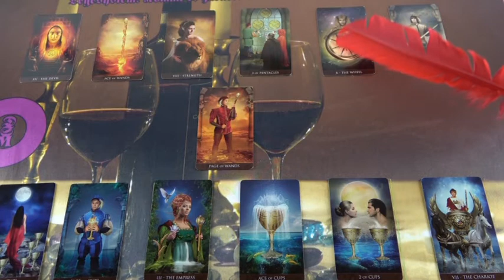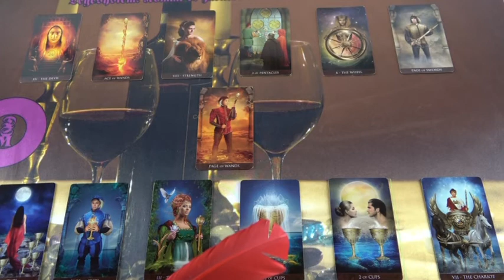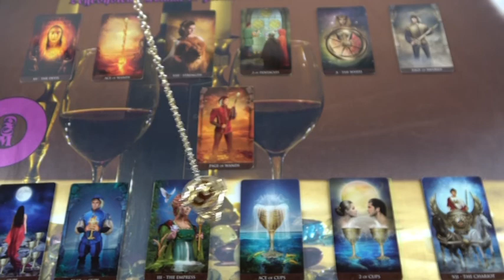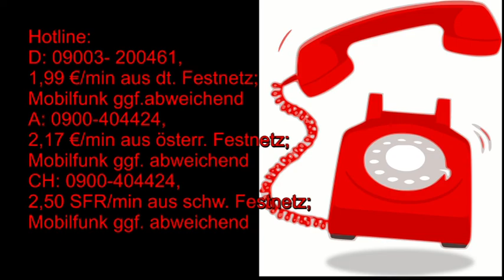BLITZBERATUNG: Kommt er zurück?